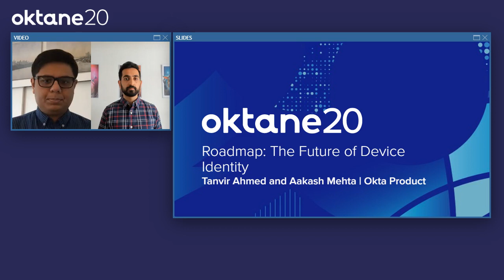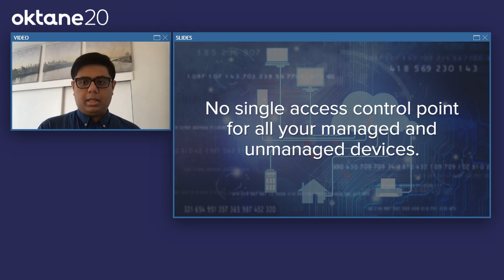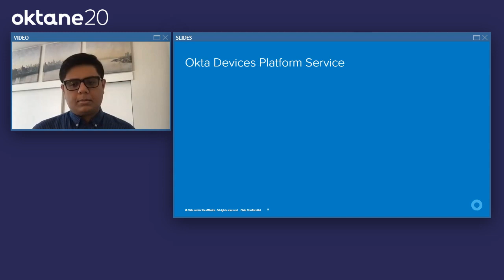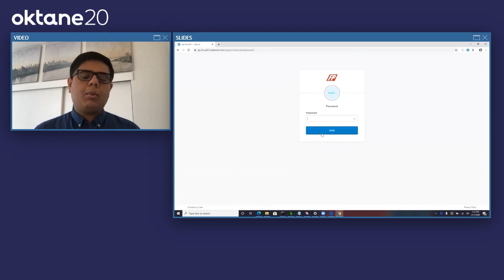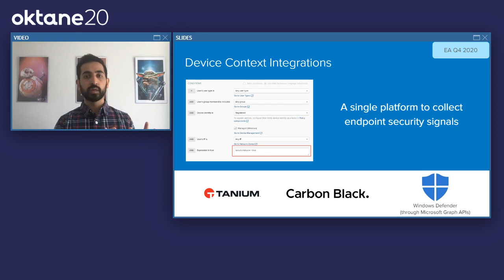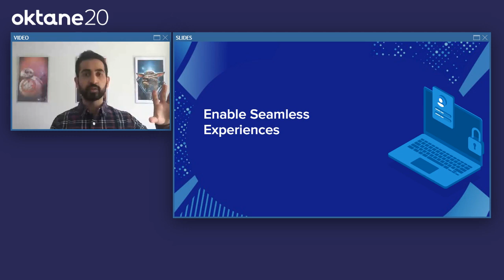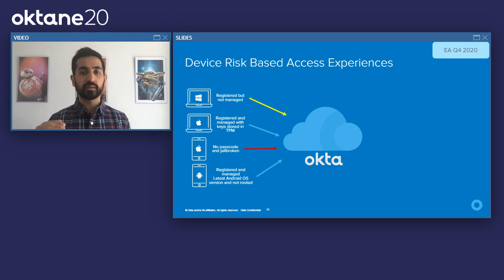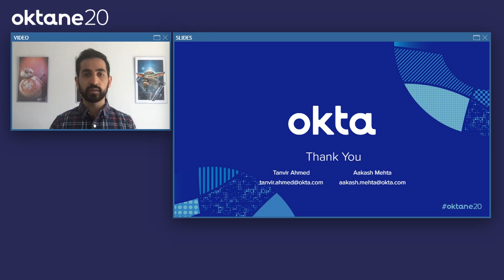Roadmap: The Future of Device Identity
Devices have become a critical part of any modern organization's Identity and Access Management strategy. From managing a BYOD policy to supporting outside partners and contractors to adopting MacBooks, the growing number of devices has increased the attack surface for IT to manage. At the same time, devices also enabled new opportunities to leverage device context for more secure authentication and better user experiences. At Okta, we continue to make core investments in Device Identity to enable a more secure and frictionless access experience on every device. Come hear our product team walk through their roadmap on how they are elevating devices to become a first class citizen within the Okta Identity Cloud and the new use cases that unlocks.

Speakers:
- Aakash Mehta, Product Manager, Okta
- Tanvir Ahmed, Senior Product Manager, Okta